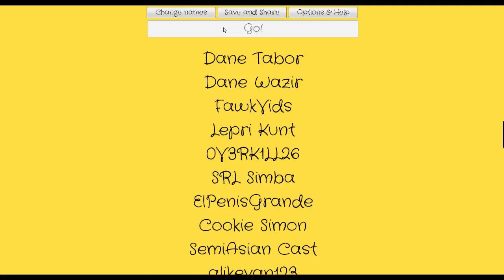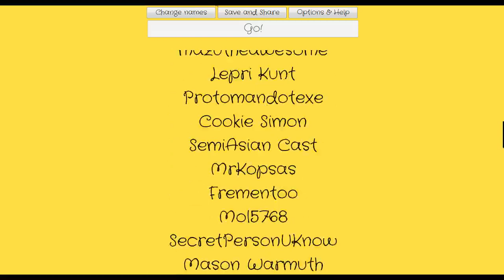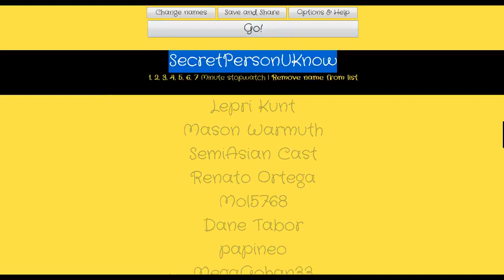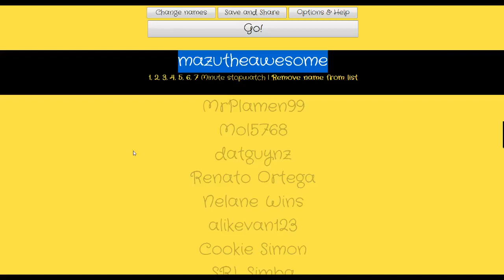Sanctum Winners!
~With the coming of our 103 subscribers it comes to end out Win a Free copy of sanctum competition the Winners are:
juanitolocke
0V3RK1LL26
Frementoo
SecretPersonUKnow
mazutheawesome

Brad here, still on holiday!!! Back soon to give away the games!!! If the winners could write us a private message with their steam names i'd really appreciate it!

I believe there to be 5 free copies! Brad informed me of such things! So Guys thankyou all so so so much for taking part and helping us on our way to reaching our first 100 Subscribers!